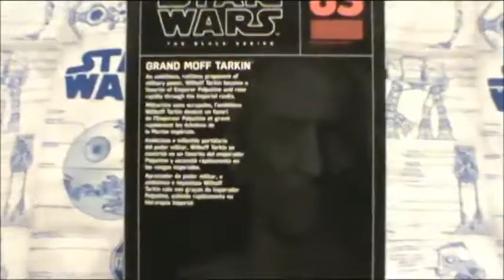Star Wars The Black Series 6 Inch Grand Moff Tarkin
Once I saw they were releasing Tarkin. had to hunt him down to the ends of the earth!